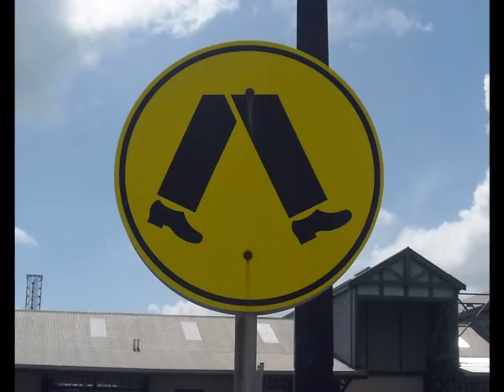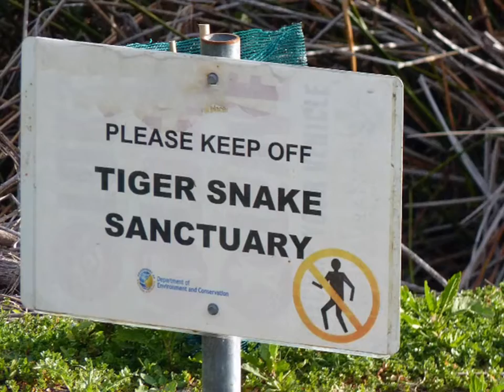You Know You're in Australia When You See...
You Know You're in Australia When You See... Some unusual sites plus roadside and other signs that are unique to Australia.